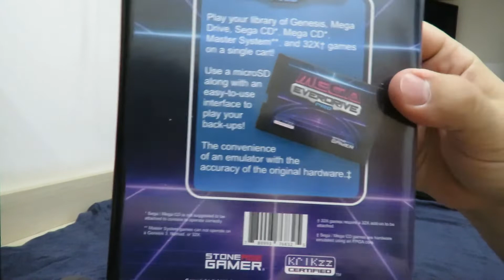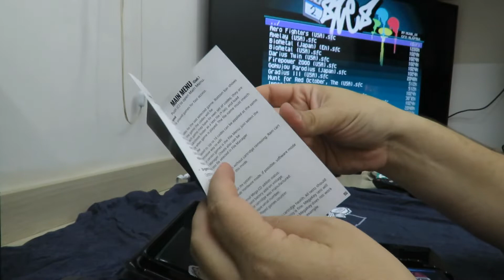Mega EverDrive Pro Deluxe (Retro Space) + Camiseta Stone Age Gamer